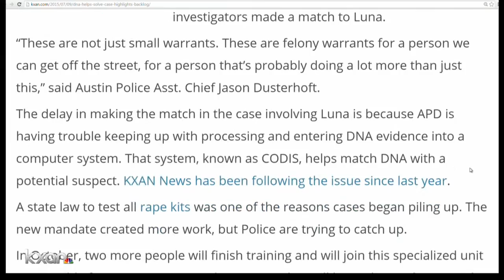DNA links inmate to gas station sexual assault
Jose Carranza-Rubio, 34, is currently imprisoned at the Reeves Correctional Institution in Pecos, Texas for illegal entry